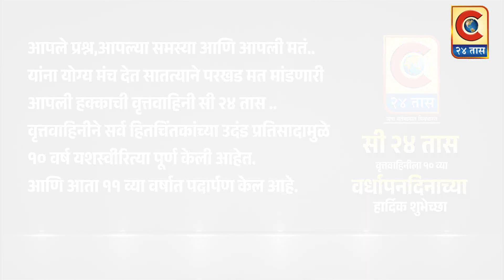सौ.मनिषाताई नाहाटा,श्री .बाळसाहेब नाहाटा आणि श्री. मितेष नाहाटा..- सी २४ तासला शुभेच्छा ..